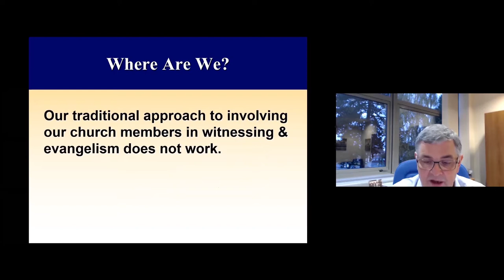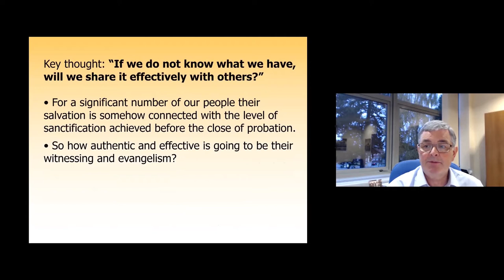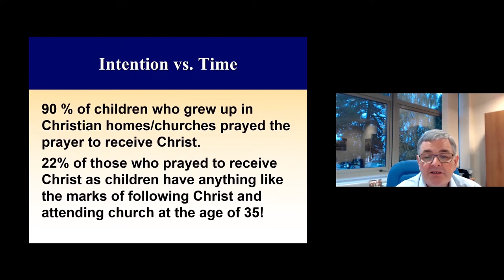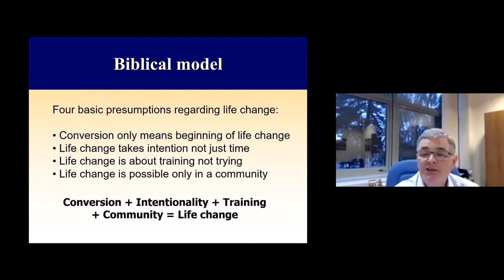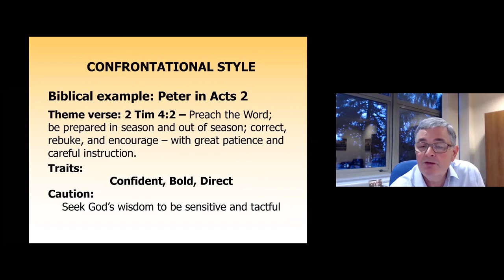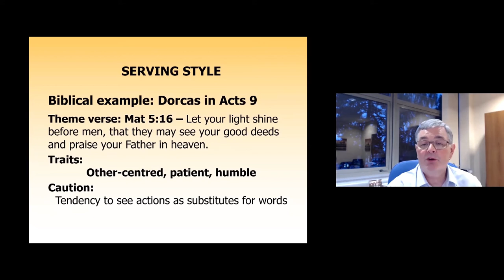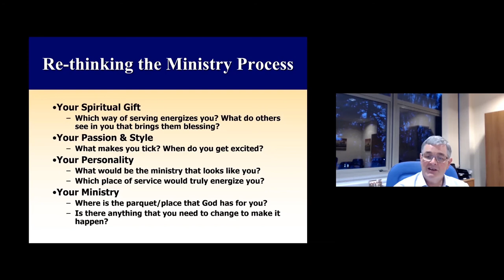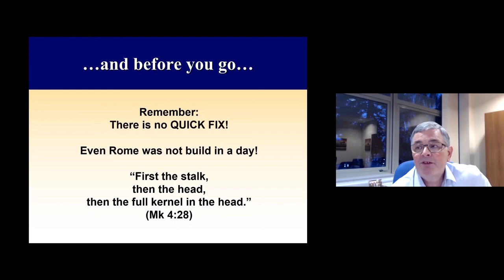Youth Alive - How to Involve Church Members in Mission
Daniel Duda in this Youth Alive webinar explores how different evangelistic styles help us find creative ways to involve church members and friends in missionary projects and in building a thriving community.

Pastor Daniel Duda works as Adventist/Global Mission and Education director at the Trans-European Division.